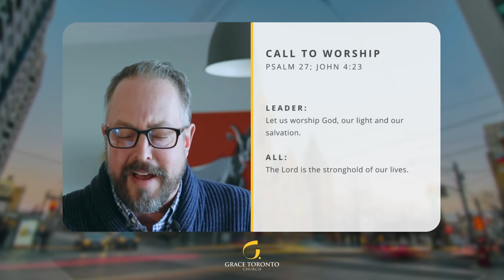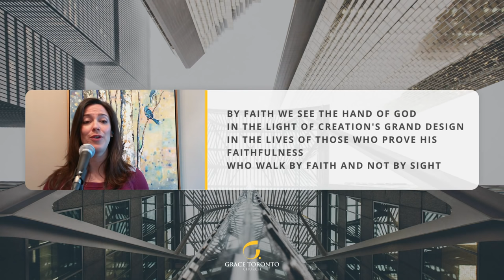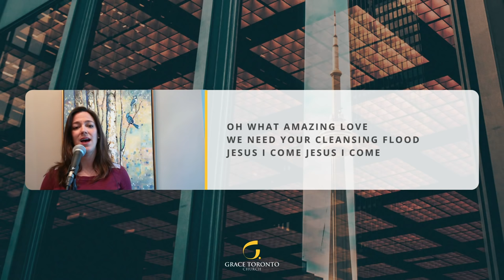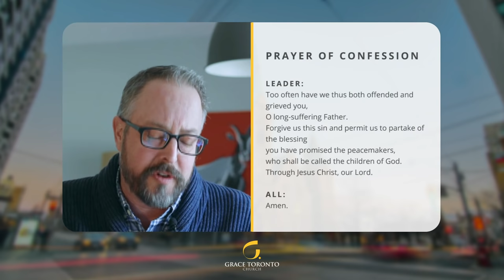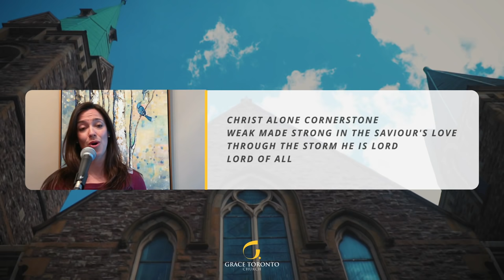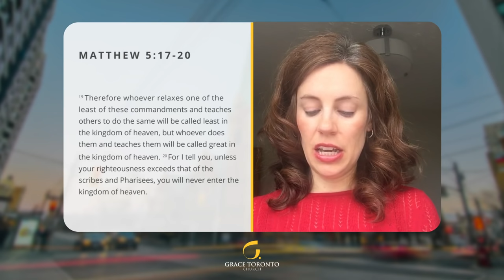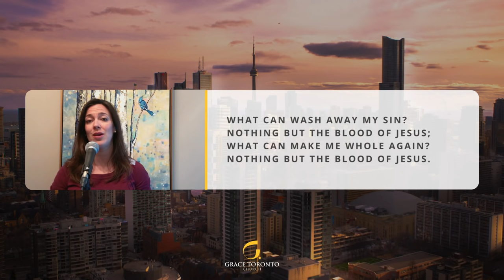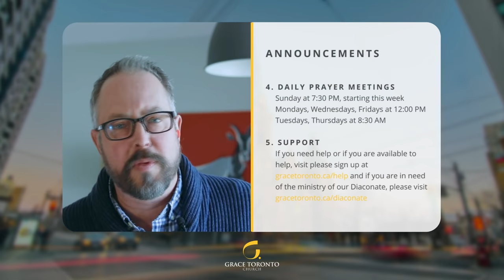Grace Toronto Church - Live (April 19, 2020)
Welcome to the Grace Toronto Church Sunday service livestream. Service begins at 10:30 AM.

DO YOU NEED HELP? OR CAN YOU HELP?

If you are in any form of need or if you are able to help others, please

AFTER SERVICE

For Coffee Hour, visit (password can be found in the stream)

EVENTS

Stay up to date with Grace by visiting and join our service next Sunday at 10:30 AM.